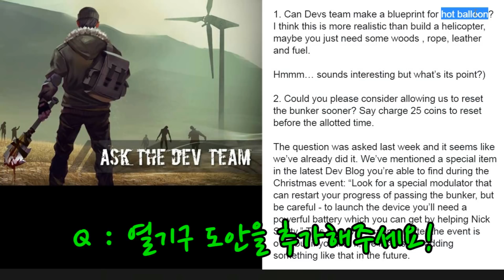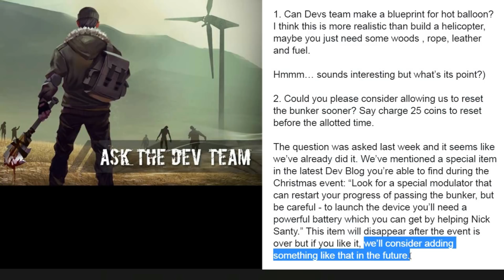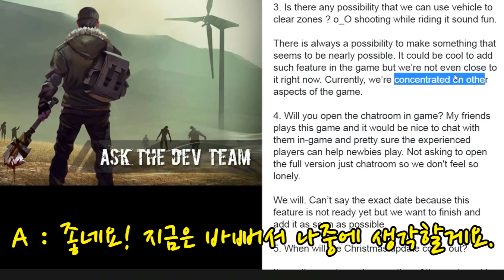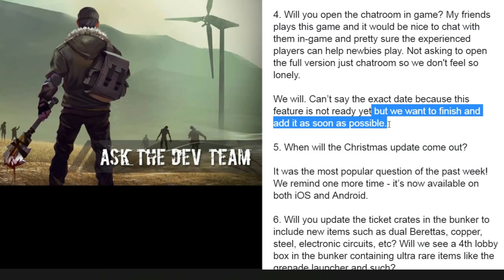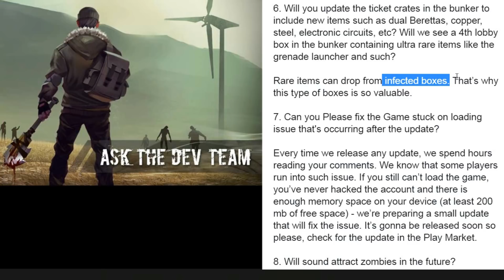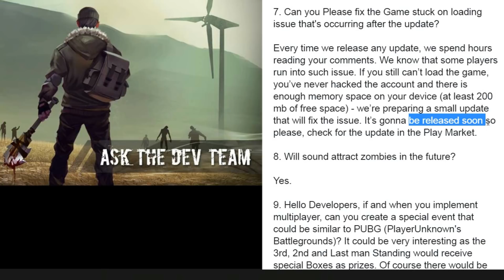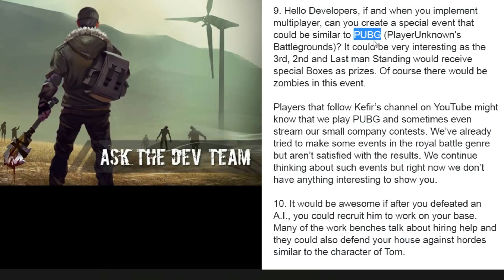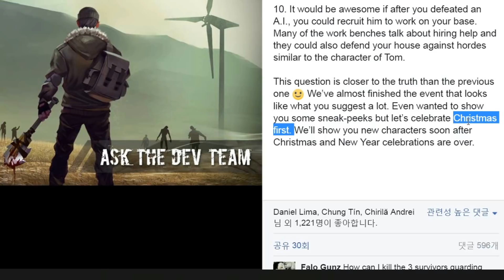라스트 데이 온 어스 - 공식 페이스북 질문과 답변 #18 채팅 시스템, 도우미 NPC, 무한로딩 버그, 소음기 등 [last day on earth survival]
라스트 데이 온 어스 공식 페이스북에 올라온 채팅 시스템, 도우미 NPC, 무한로딩 버그, 소음기 등을 포함한 10가지 Q&A를 정리한 내용입니다